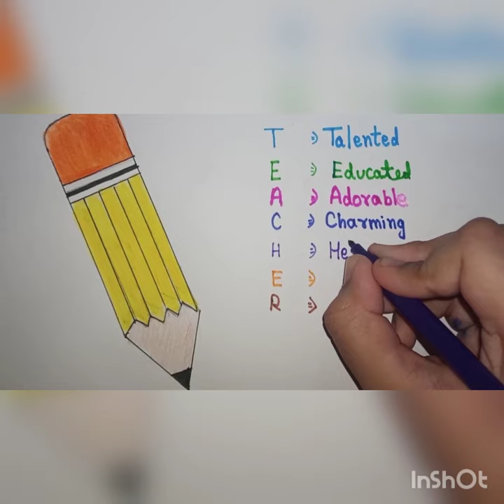Full form of word "TEACHER" 👩‍🏫👨‍🏫